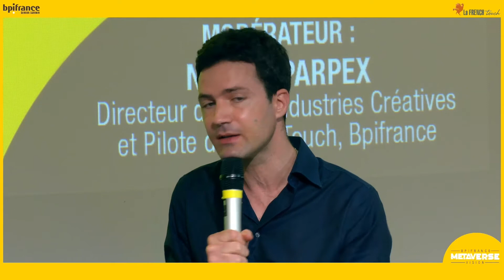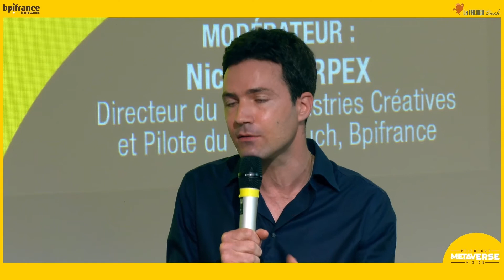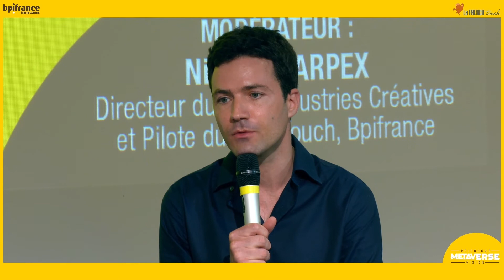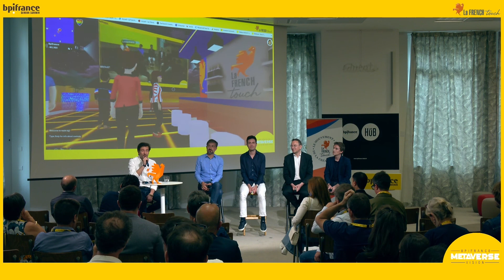Bpifrance Metaverse Vision - Les Metaverses entre décentralisation, interopérabilité et souveraineté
Avec : Nicolas Gaudemet (OnePoint), Martin Signoux (Meta), Quentin Staes Polet (Epic Games), Mathieu Weil (Ministère de l'Economie, des Finances et de la Souveraineté Industrielle et Numérique).